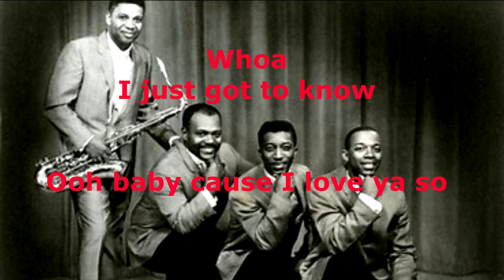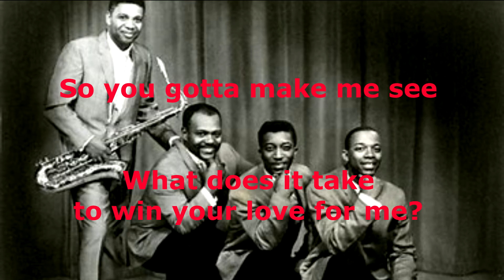What Does It Take - Jr Walker & The All Stars - with lyrics